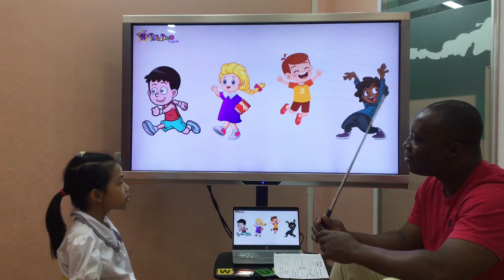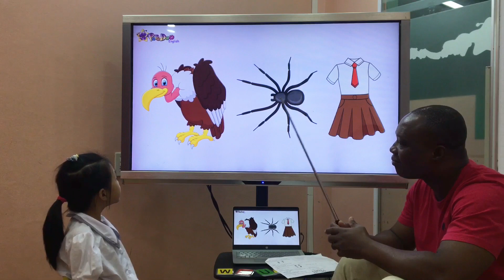Annie PSE1 C4: Park